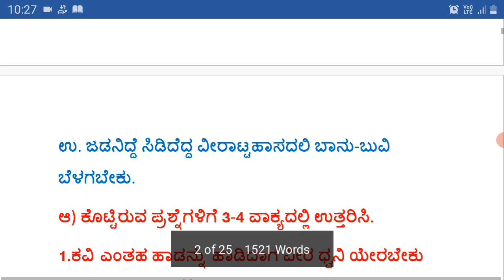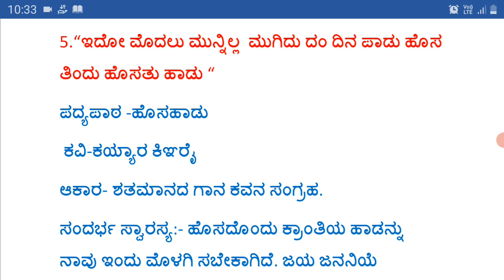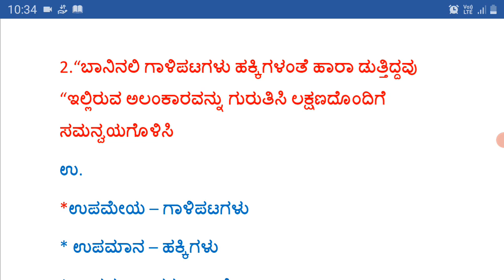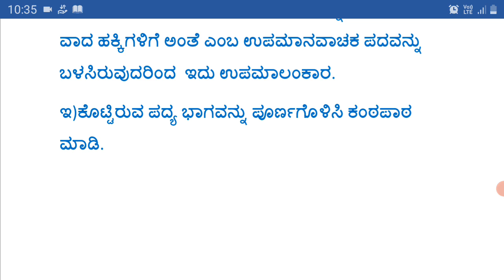Class-9| ಕನ್ನಡ| ಪದ್ಯಪಾಠ-1| ಹೊಸ ಹಾಡು [ ಪ್ರಶ್ನೋತ್ತರಗಳು ಮತ್ತು ಸಾರಾಂಶ ]Hosa Hadu (Question-Answer )